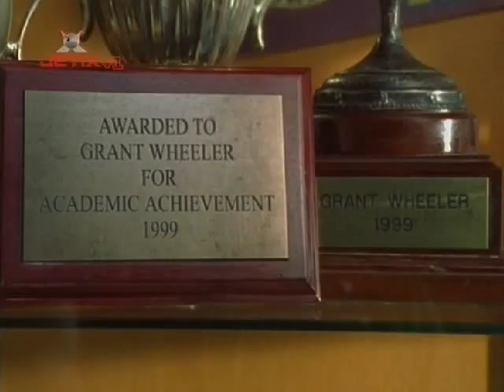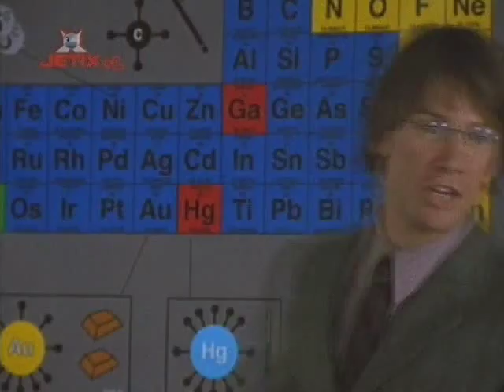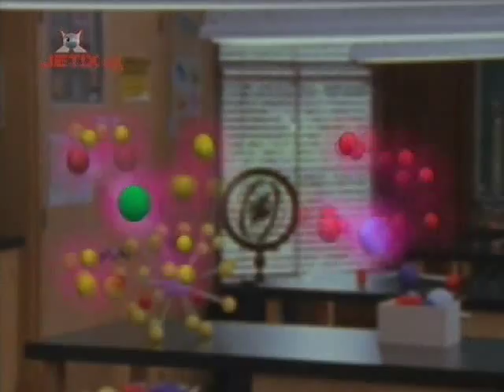Blake Holsey High Season 2 Chapter 6 2/2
Blake Holsey High Season 2 Chapter 6 (Chemistry) Part 1/2